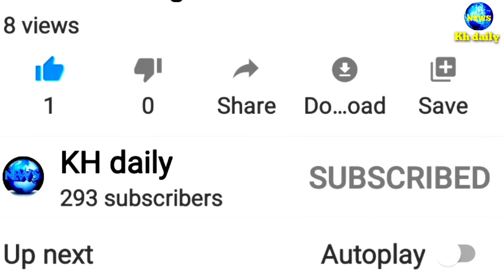គួរឲ្យខ្លាចណាស់!! ឆ្លងវីរុសកូរ៉ូណាCovid_19ដល់ទៅ១១នាក់ក្រោយពេលផឹកស៊ីជុំគ្នាក្នុងពិធីអាពាហ៍ពិពាហ៍មួយ